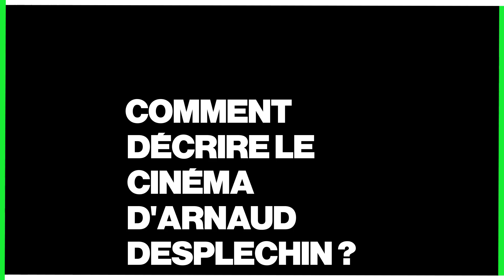“Frère et sœur” : Melvil Poupaud nous en parle dans CLAP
“Pour le bien du film et de nos scènes, Marion Cotillard était dans un état particulier de concentration et de rejet”

Il est à l'affiche de “Frère et sœur” d’Arnaud Desplechin au Festival de Cannes. Melvil Poupaud est venu nous parler du tournage de ce film, de la préparation de son personnage et de son duo étonnant avec Marion Cotillard. C’est CLAP 🎬
Crédits :

►Journaliste : Stéphanie Chermont
►Réalisation/Montage : Joffrey Couderc